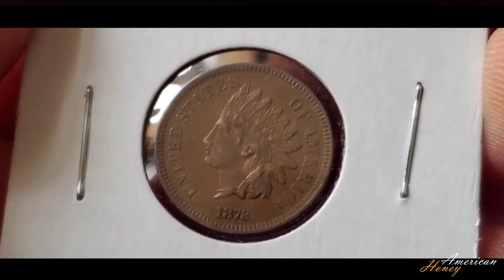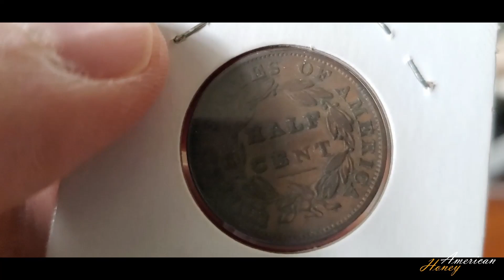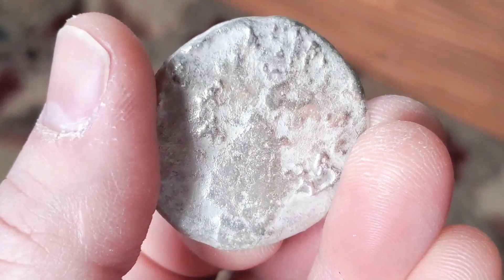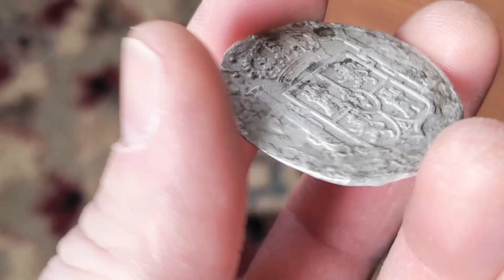Cleaning Your Coins - Is It Ever Ok?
I did the unspeakable and cleaned an old coin.  Am I a monster?